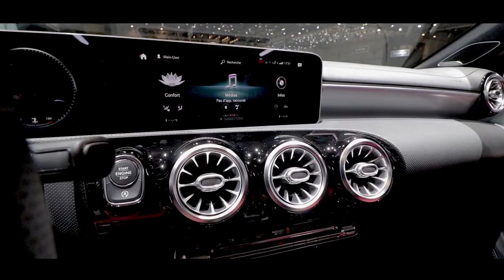MERCEDES CLA 180 D COUPE. ICONIC DESIGN AT THE TOP OF ITS GAME WITH A DIESEL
The Mercedes-Benz CLA 180 d won't be the most affordable of the new CLA line-up, but it will be impressively affordable to run, thanks to excellent fuel economy. Fun, though? That's another story...

We've already mentioned, in our review of the new Mercedes CLA 200 petrol turbo model, just how good looking the new CLA is, but it bears some repeating - while the old CLA was always good looking, but slightly messy in its styling, this new one is just super-smooth and George Clooney handsome. Mercedes' styling team has done a much better job, this time around, of avoiding the hatchback-with-a-boot syndrome, and the interior - lifting as it does the MBUX digital dashboard from the A-Class hatchback - is quite simply one of the best in the business.

It's also surprisingly practical - it's a little bigger than the old CLA in most departments, and interior space is actually pretty impressive. Even in the back there's sufficient room for a six-footer to get comfy (well, mostly comfy) and the boot is a practical 460 litres. Such things maybe don't occupy much the mind of the average coupe buyer, but it's nice to know that the CLA can walk the walk, as well as talk the talk.

Driving it:
As noted in the CLA 200 review, the new four-door compact coupe is really rather lovely to drive, with excellent steering weight and response, a balanced chassis and a sense of genuine driving fun about it. Mostly...

We say mostly because, while that's all true for the petrol-engined models, for this most basic diesel model - expected to hold joint-best-selling status in Ireland along with the CLA 180 petrol turbo - that doesn't quite stack up. The chassis settings are basically the same, but the CLA 180 d is carrying an extra 70kg of weight, and that's all in the nose of the car. That makes itself felt, with distinctly sleepier responses from the steering, and a sense that the car understeers a little earlier, and more doggedly, than its petrol brothers.

That would be fine, but the engine itself fails to gel convincingly with the car, either. Although it has sufficient punch to back the styling up with decent performance, it does feel rather strained at the top end, and what's worse is that it doesn't combine well with the seven-speed twin-clutch automatic gearbox. It seems to hunt for gears too much, and the engine's high-rev blare is uninspiring.

On the upside, it is exceptionally economical. Mercedes quotes a whopping 78mpg on average for this engine, which is a bit steep, but in real-world conditions you could seriously expect to do better than 60mpg, which is hard to beat. It's a shame - if this engine were just more refined and made a happier combination with the automatic gearbox, it would be so much better.

Summary
It's hard not to be disappointed with the cheapest diesel Mercedes CLA. That 1.5-litre engine is just not sophisticated enough to gel with the CLA's gorgeous styling, nor its equally gorgeous interior. On the upside, it's hugely economical, and you do at least get to enjoy one of the best automotive interiors around.